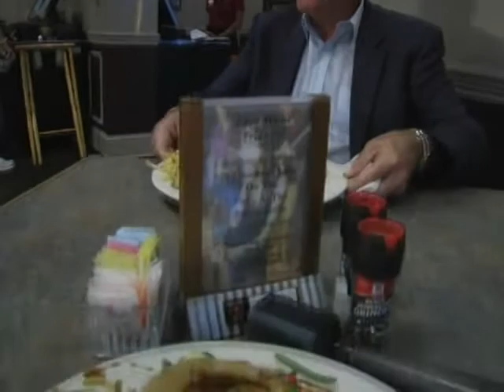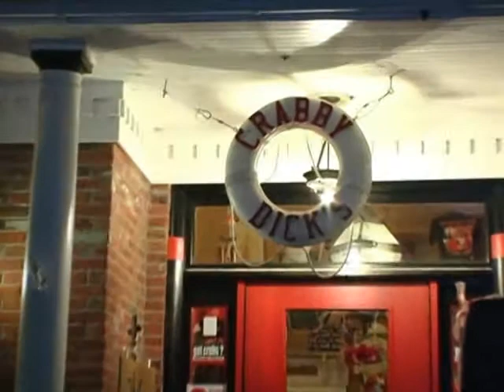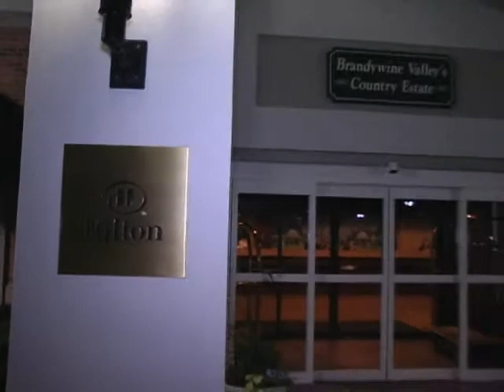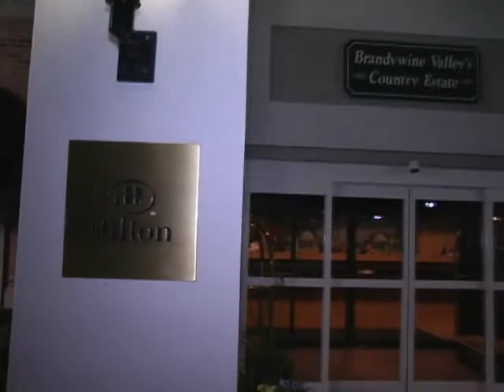TQ Presents Club Scene - October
Deerfield Golf Club w/ Mikey Jr.
Christiana Hilton
Crabby Dicks